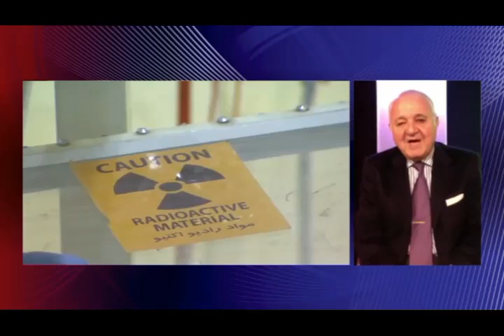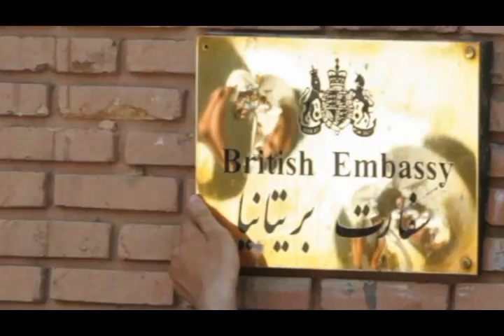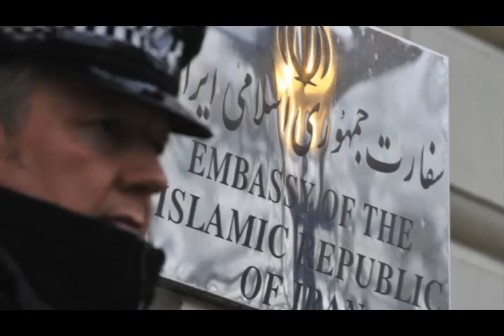تلویزیون ایران فردا - تفسیر خبر پنجشنبه 6 آذر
در این شماره از تفسیر خبر ، در نیمه نخست همراه با آقای مهرداد خانساری (دبیر کل موج سبز) و در نیمه دوم با محمد زمانی (روزنامه نگار و کنشگر سیاسی) خواهیم پرداخت به موضاعاتی چون آنچه که در عرصه روابط خارجی ایران و غرب بویژه آمریکا می گذرد و نگاهی داریم به آخرین رویدادها در ارتباط با بازگشایی سفارت انگلستان در تهران و مشکلاتی که در مذاکرات جاری میان تهران و لندن در این زمینه در جریان است و نیز روند برنامه اتمی جمهوری اسلامی و روابط تهران و واشنگتن را تحلیل بررسی می کنیم . با ما همراه شوید و با نوشتن نظراتتان ما را از دیدگاه‌های خود در خصوص موضوعات مطرح شده در این برنامه آگاه سازید .